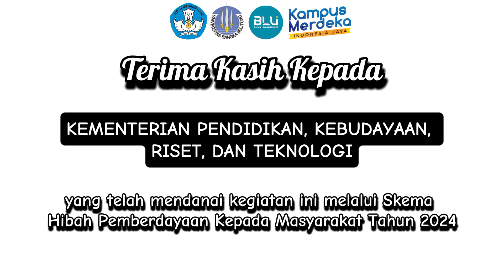"Sentra Rusip Betapak" Inovasi Pembuatan Penyedap Rasa Berbasis Olahan Ikan yang Sehat dan Aman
Program Hibah Pengabdian Kepada Masyarakat Kemendikbudristek 2024 skema Pemberdayaan Kemitraan Masyarakat (PKM) dengan judul "Peningkatan Keterampilan dan Pendapatan Sentra “Rusip Betapak” Desa Batu Belubang Bangka Tengah Melalui Produk Penyedap Rasa yang Sehat dan Aman" yang diketuai oleh Ahmad Fahrul Syarif, M.SI. (Akuakultur) dengan anggota Occa Roanisca, M.Si. (Kimia) dan Hartoyo Notonegoro, M.Si (Perikanan Tangkap) telah berhasil mentransfer pengetahuan (Transfer of knowledge) pada poklahsar (kelompok pengolah dan pemasar) "sentra rusip betapak" di desa Batu Belubang, Kec. Pangkalan Baru, Kab. Bangka Tengah, Prov. Kepulauan Bangka Belitung. Inovasi produk berupa saos ikan dan kecap ikan telah mulai dipasarkan dan kedepan mulai dijual melalui pltaform e commerce (digitalisasi)